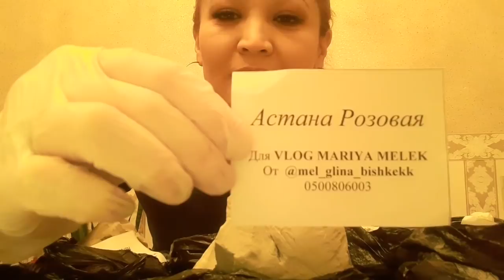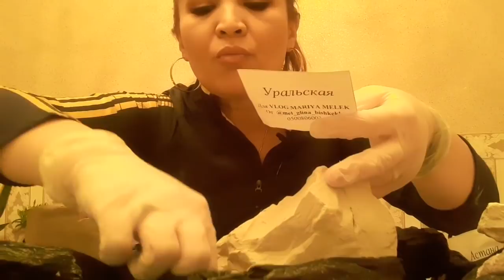РАСПАКОВКА🤗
на 7 небе от СЧАСТЬЯ